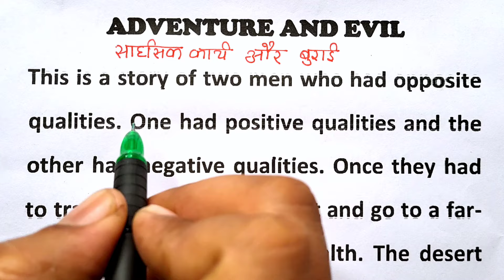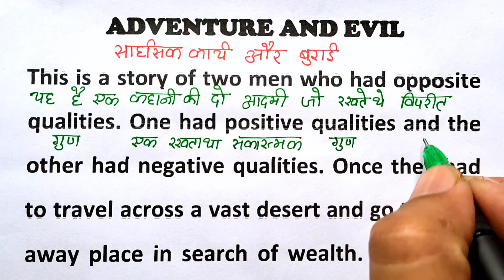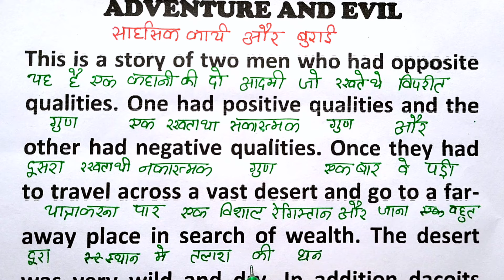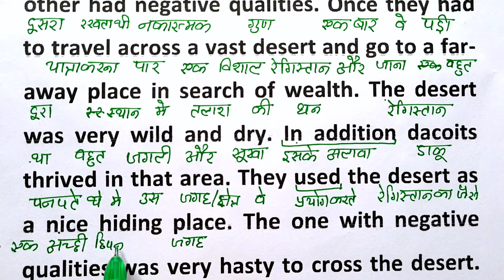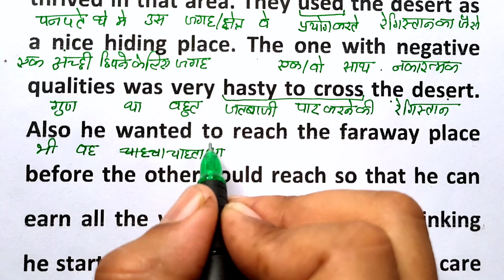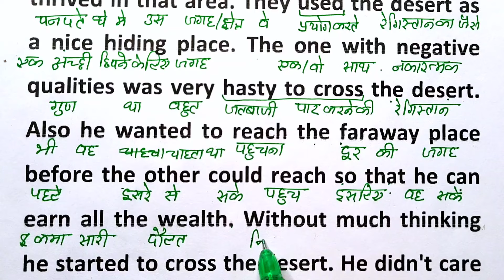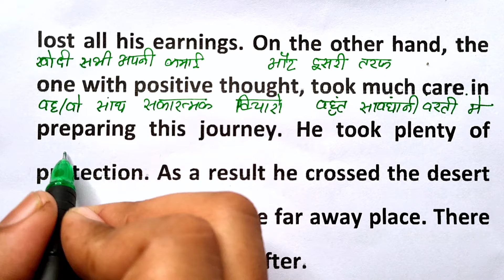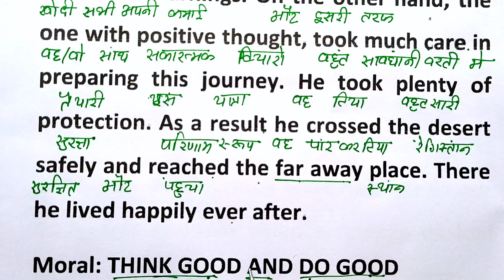Adventure Zero से इंग्लिश पढ़ना कैसे सीखें / अंग्रेजी कैसे सीखें / EnglishCourse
Hello Everyone, Agar aap fluent english bolna sikhna cahte ho aur apni english ko improve karna cahte ho to ye video apke liye bahot helpful hone wali hai,, If You Like The Video Don't Forget To Share With Others & Also Share Your Friends Circle

👍 Sarch keywords -

अंग्रेजी कैसे सीखे ,अंग्रेजी कैसे बोले
अंग्रेजी कैसे पढे अंग्रेजी सीखने का तरीका अंग्रेजी बोलना सीखे
words with meaning in hindi
जीरो से english पढ़ना-लिखना सीखें
जीरो से english zero से english पढ़ना सीखें
how to read and write in english english,
englishh, englis, from zero level read and write in english how to zero से from zero level jiro se angareji angreji
jiro se english sikhe
english from 0
basic english

daily English,
English practice,
tenses,
learn tenses,
book reading,